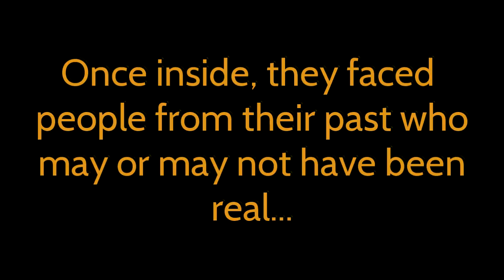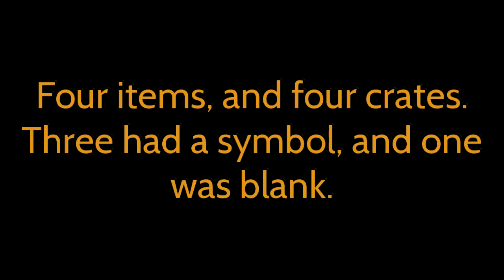Deepwater Deep! - Starfinder - Season 2, Episode 3 Recap